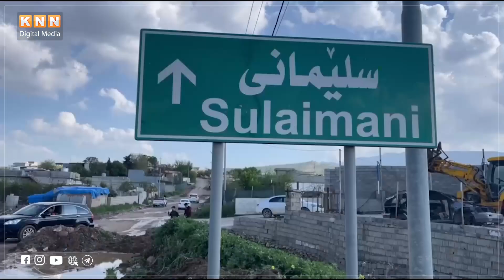گوندنشینانی سنوری شەقڵاوە گرفتی ڕێگاوبانیان هەیە